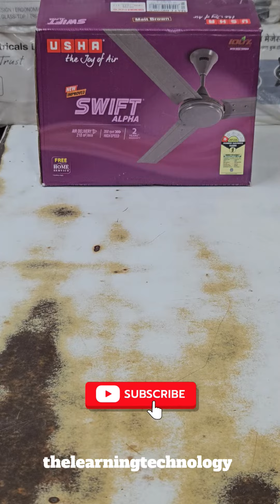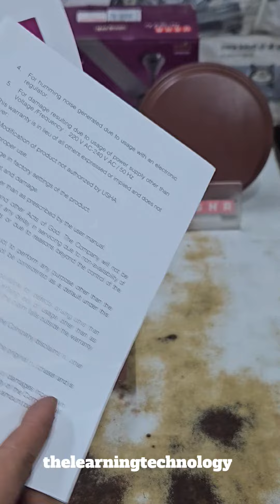USHA CEILING FAN ( BEST FAN FOR SUMMER 🥵 UNDER 1600 ) # SWIFT ALPHA 1200 MM unboxing review #2025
ki jiyea ..😊

USHA CEILING FAN
MODEL - SWIFT ALPHA
SIZE - 48" INCH ( 1200 MM )
AIR DELIVERY - 210 M³/MIN
RPM - 350 RPM ( HIGH SPEED )
STAR - 1 STAR
MOTOR - 100% COPPER MOTOR WITH HIGH TORQUE
COLOUR - MATT BROWN
WARRANTY  - 2 YEAR ON PRODUCT ( HOME SERVICE )
MRP - ₹ 2900/-
CUSTOMER CARE NUMBER  - 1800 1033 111